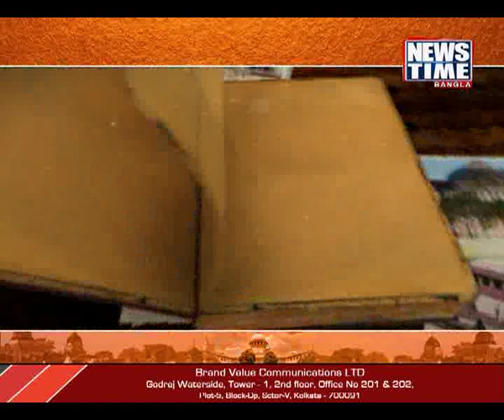অযোধ্যা কান্ড || Seg - 03 || News Time Bangla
সরযূ তীরে সহস্র বছরের ইতিহাস। একটু মাটি, একটি মামলা, অনেক মত। পূণ্যভূমির পথে মিশে বিতর্কের ধুলো, সুপ্রিম নির্দেশে রঘু বংশের সূর্যোদয়। কেমন আছে অযোধ্যা? কি চাইছেন অযোধ্যাবাসী? অকুস্থলে NewsTimeBangla নিরপেক্ষ তত্ব তালাশ, "অযোধ্যা কান্ড"।